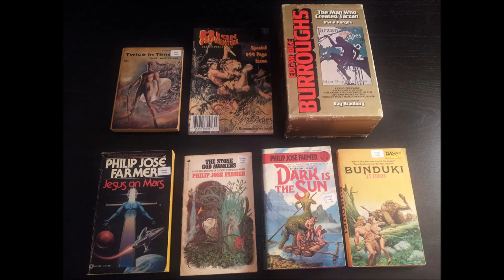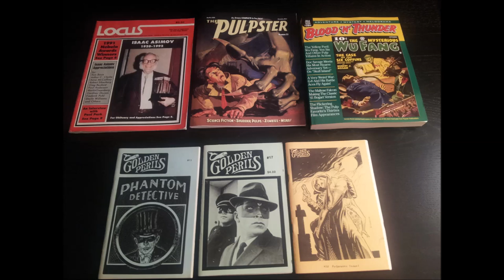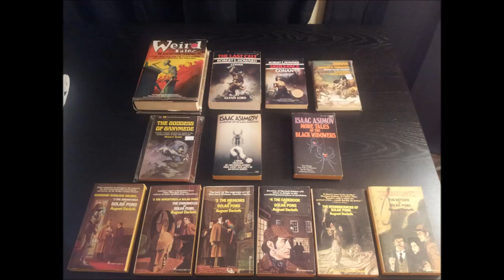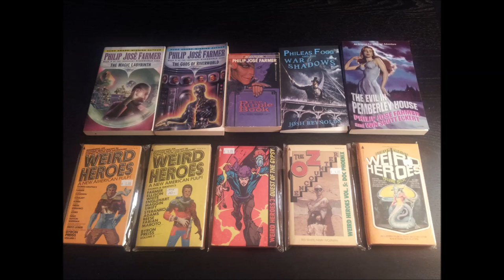Pulp Crazy - PulpFest 2014 Convention Report & Purchases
In this weeks episode I will be delivering my PulpFest 2014/FarmerCon IX convention report, as well as discussing the purchases I made.